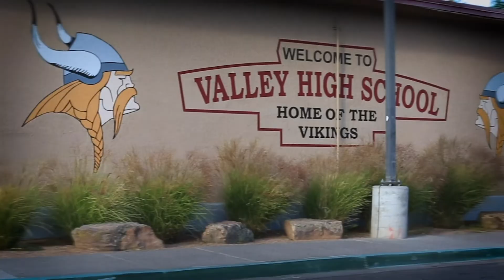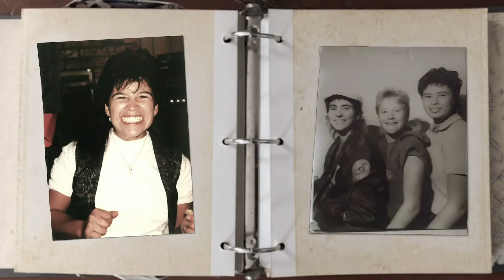The Whistle: Official Trailer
The Whistle screens Monday, June 27 AtTheJBFC as part of Pride Over Prejudice: Queer Life Across Generations.